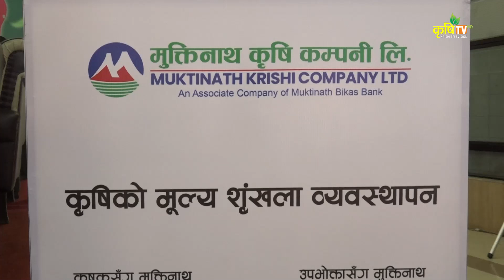मुक्तिनाथ कृषि कम्पनीले सञ्चालनमा ल्यायो एकै पटक ८ वटा सहायक कम्पनी